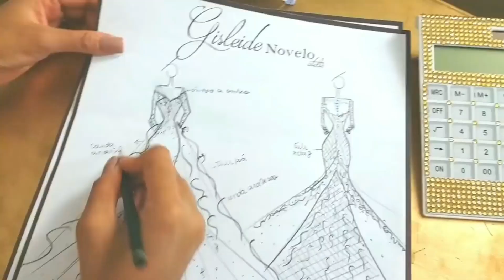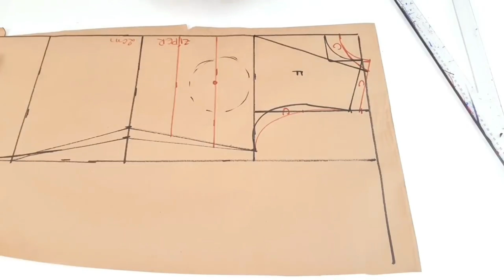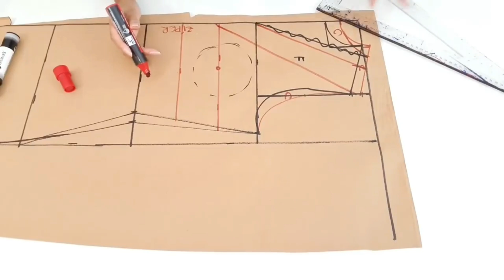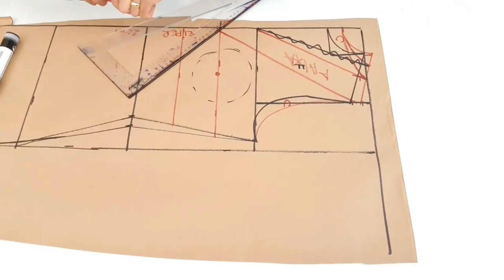Vestido Verão DIY _Costure com Gisleide Novelo